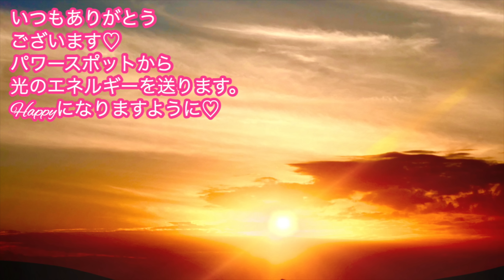【速報】水星逆行もうすぐ終了！●●にお金を使うと幸運やお金の願い最速で叶います💖強力なエネルギーが流れる乙女座新月🌕2日以内に必ず○○して下さい！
＊ただいまパワー入り画像をプレゼントしています💕

▼発売中！結界のはり方 幸福エネルギーで自分を満たす！(碇のりこの幸運力がアップする！開運日カレンダー2023)　（TJMOOK）

▼関連動画▼
【開運日カレンダーの使い方】

17歳の時にアイドルグループでデビュー。
２万人以上をマネージメントした実績を残す。

2012年にスピリチュアルに活動の軸を移し、10月からアメブロを開始するとすぐに話題になる。